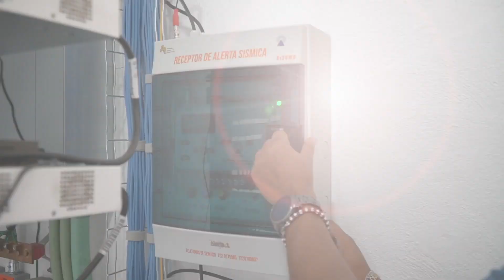Entrega de equipo a la Unidad Académica Profesional Tlalnepantla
Durante su visita a la Unidad Académica Profesional Tlalnepantla, el rector Carlos Eduardo Barrera Díaz entregó siete pantallas, cuatro proyectores y el sistema de alarma sísmica  que beneficiarán a la comunidad de las licenciaturas en Administración, Logística, Medios Alternos de Solución de Conflictos y Negocios Internacionales Bilingüe